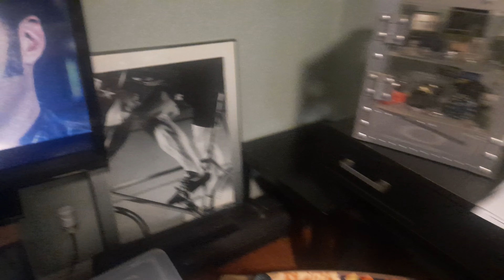Chemotherapy is tough.